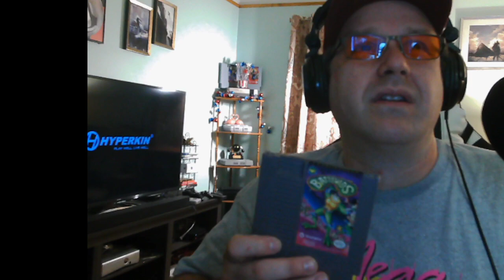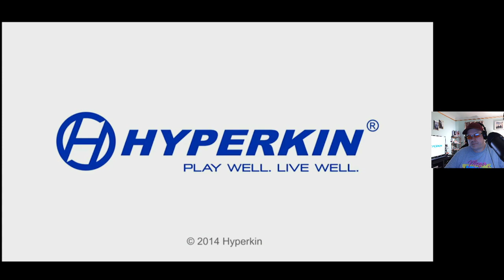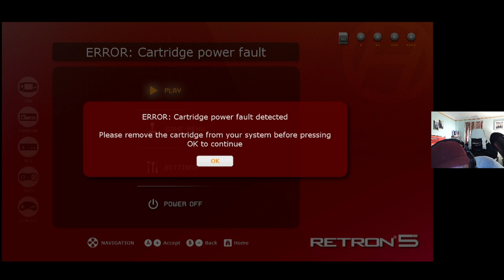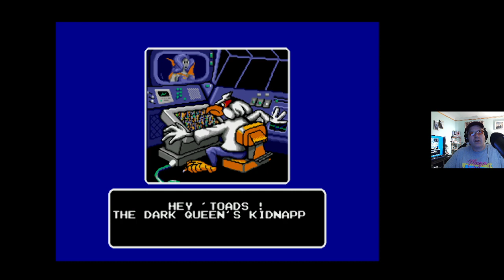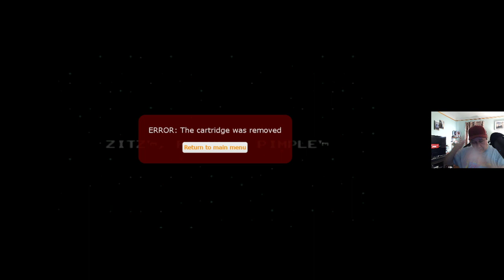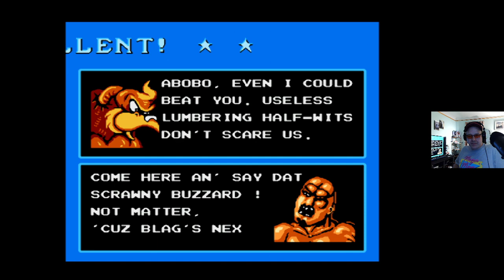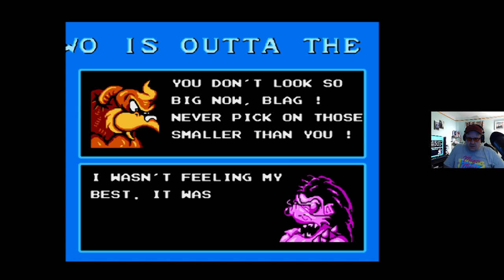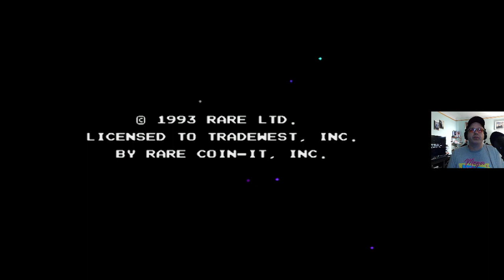More Battletoads tonight!!! Happy Saturday!